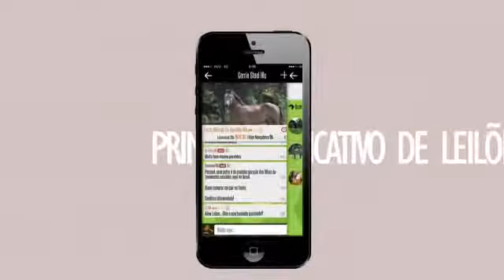Vt 15" ZapHorse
Aplicativo ZapHorse!